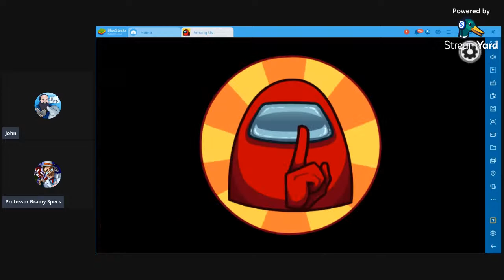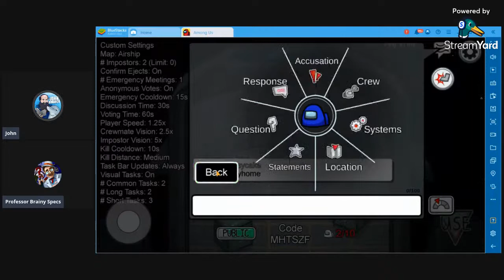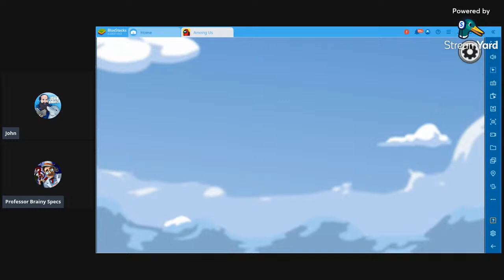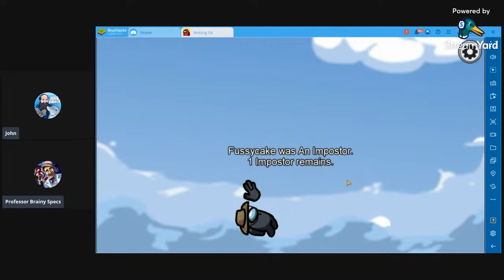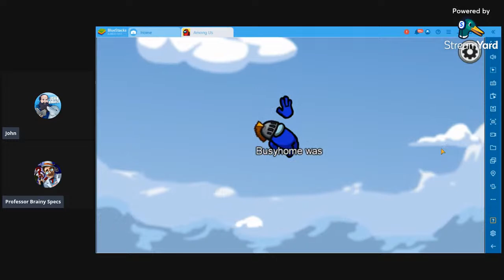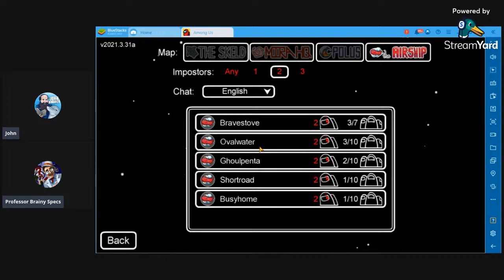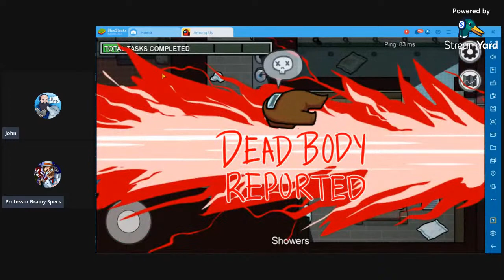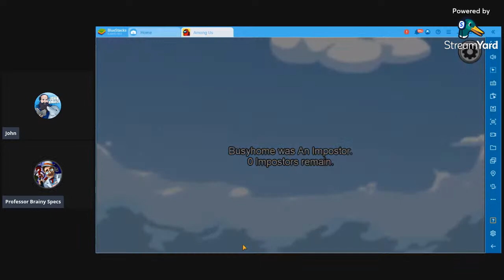Playing Games Because Matthew Won't Stream Babylon 5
Seriously, Matthew. Thomas had this whole schedule worked out for you...